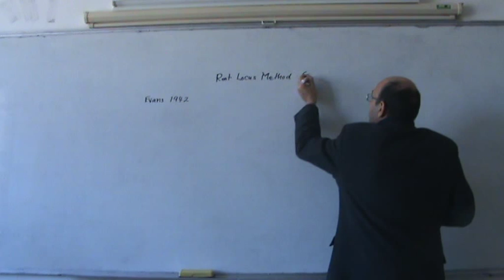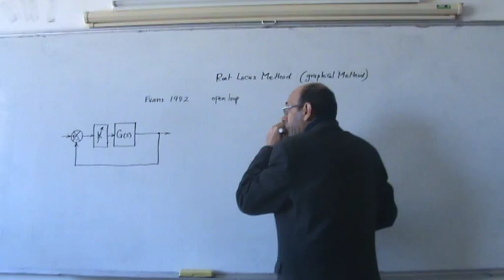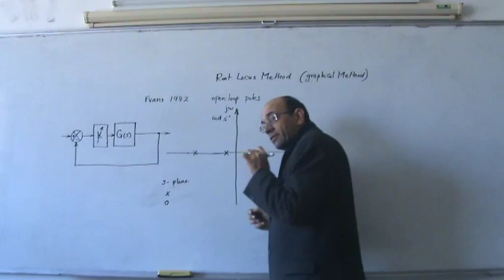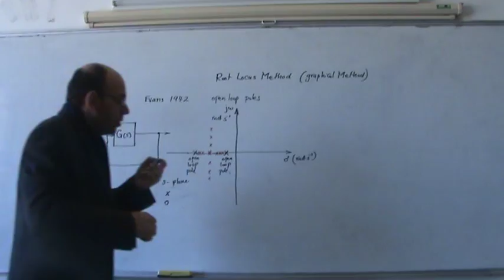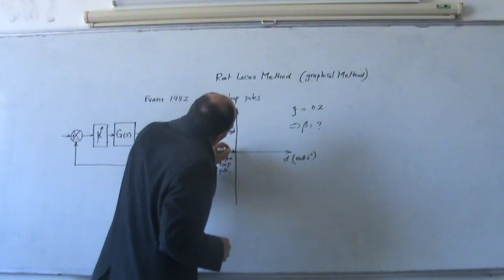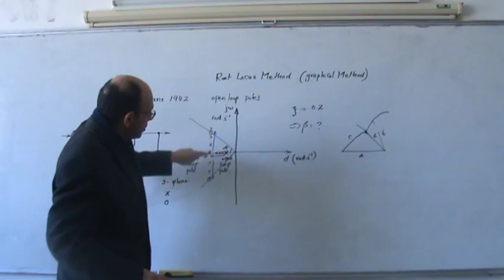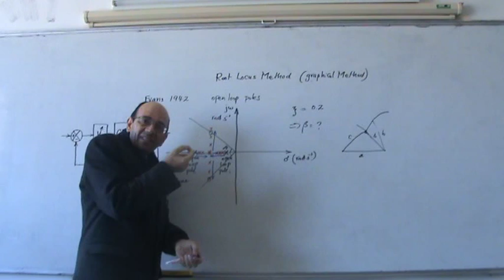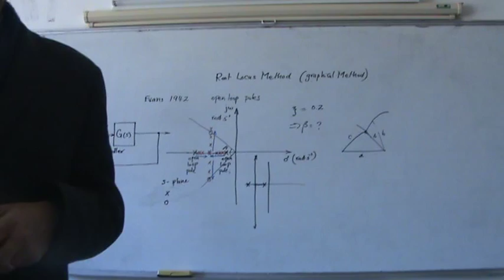The Root Locus Method, Part IV: General Overview of the Method, 22/12/2013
This video presents further details about the Root Locus Method.  It presents a general overview of the method, and how it is used in the design of control systems.